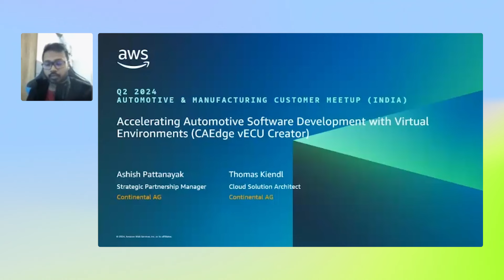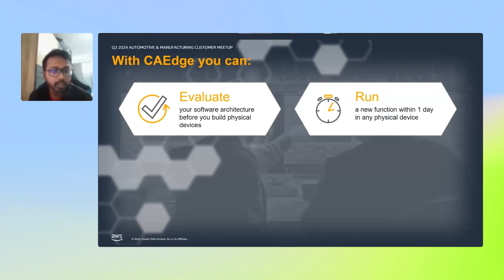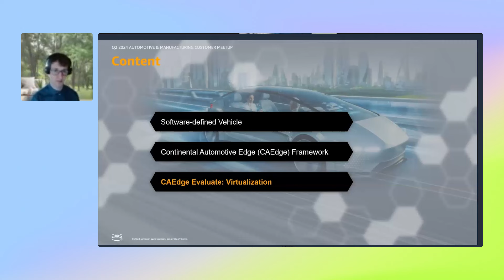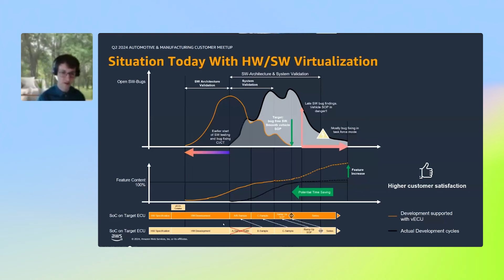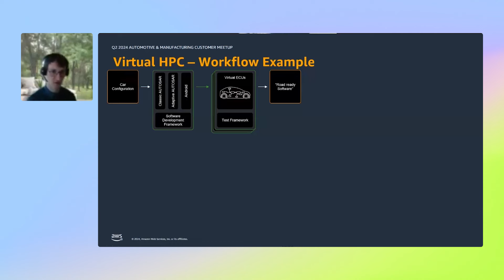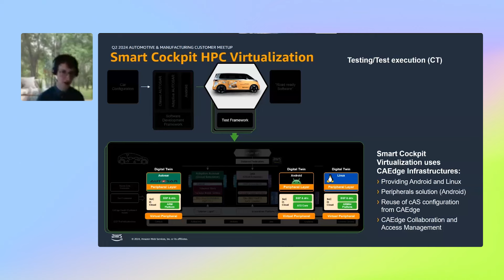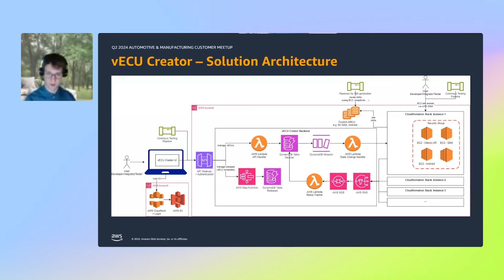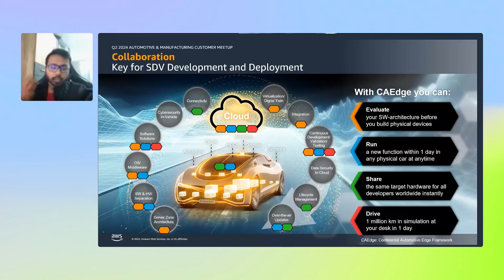Accelerating Automotive Software Development with vECU by Continental | AWS Events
Accelerating Automotive Software Development with vECU by Continental.